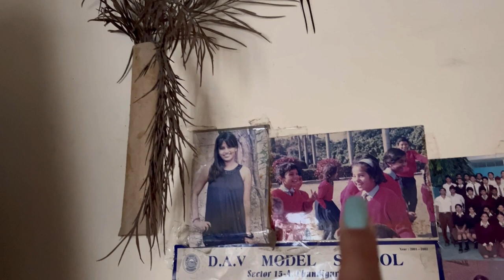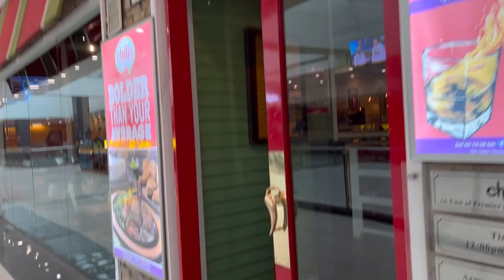Visit to Panjab university Saira nanni house vlog & cousin birthday bash🎉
Hello guys

I hope you love my new vlog visit to nanni house

Pls give like 👍 and comment.

My Instagram handles
Vani beauty style